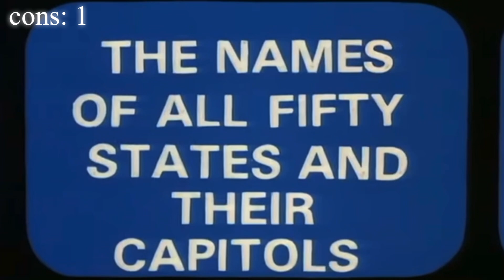Everything Wrong About Wakko’s America